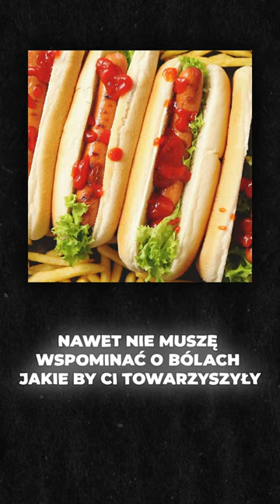Co gdybyś ZJADŁ 100 HOT-DOGÓW W JEDEN DZIEŃ?